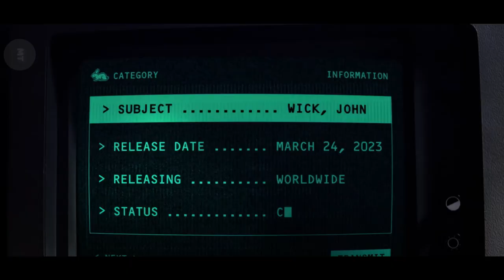JOHN WICK 4 (2023) Teaser Trailer Concept Keanu Reeves Movie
Watch the new Conceptual trailer of John Wick 4 upcoming movie. which is confirmed to schedule next year in 24 March 2023. many people still curious about the story of the movie. Keanu Reeves isn’t done with John Wick just yet.

After fighting his way through New York City and Casablanca in John Wick: Chapter 3 – Parabellum, Reeves is coming back as the uber-assassin in John Wick: Chapter 4. Lionsgate made the official announcement the week after John Wick 3 was released, giving fans more excitement for the future of the franchise.

The Bowery King and John Wick May Team Up
What Happened in John Wick 3: After previously helping John Wick escape in Chapter 2, the Bowery King gets maimed by the assassin Zero and seemingly executed for his actions. But at the end of the film, it’s revealed that the Bowery King is alive and well—although very scarred up from the sword strikes from Zero. The Tick Tock Man brings a wounded John Wick to the Bowery King, and both express they’re looking for revenge against the High Table.

Plots Story
How It Could Play Out in John Wick 4: With the High Table turning on both Wick and the Bowery King, it appears war is coming between the two sides. The Bowery King has an army of homeless-looking killers at his disposal that are located all around the city, and with Wick likely feeling a little mad after being shot by his former associate Winston, a team-up could absolutely be in the cards. Any Matrix fan will be thrilled to see more screen time for Reeves and Fishbourne together, and John Wick 4 likely will have plenty of that.

Are you excited for John wick 4 [Leave a Like]?
Hope you guys like. Please do share!

Credits
►Note | All Footage Rights Reserved by Respected Owner

***This is a Concept Trailer Made by @Moviecliks Trailer. This was created for fans to realize how it could be the movie. I am not trying to fool anyone, is just visual art to enjoy!

Our channel is all about Movie Trailer Edits. We make conceptual Trailers where you will see how the different Movie scenes, action, thrillers ,promo clips can be Awesome by merging into one.